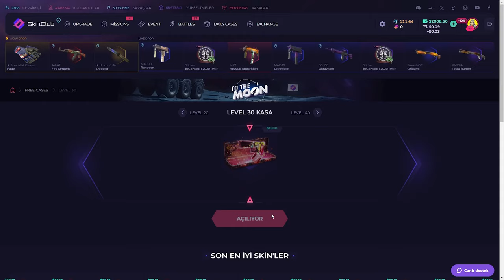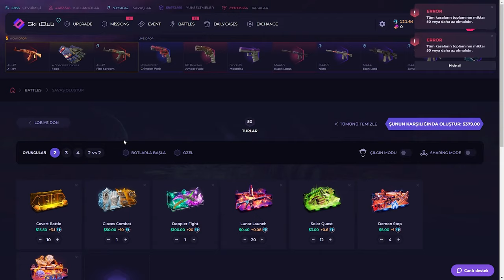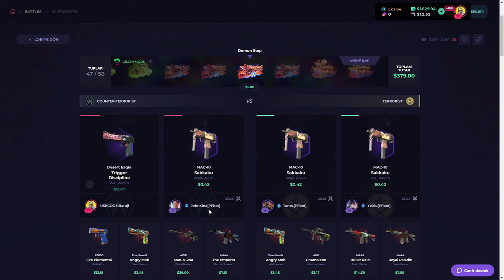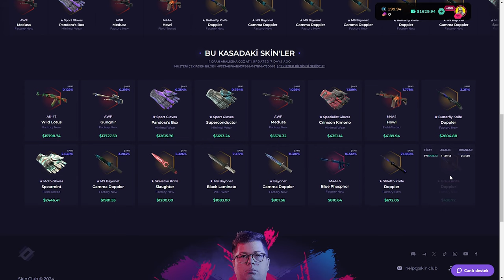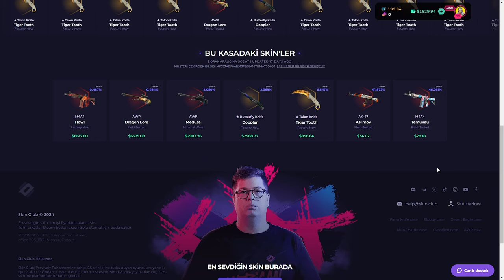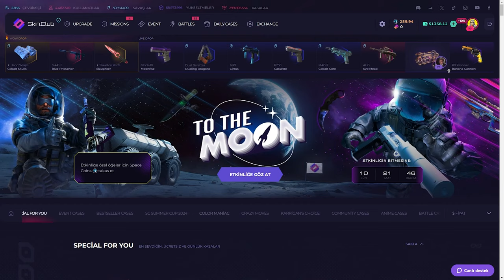BOWIE KNIFE DOPPLER! | SkinClub Promo Code 2024 | CS KASA AÇILIMI